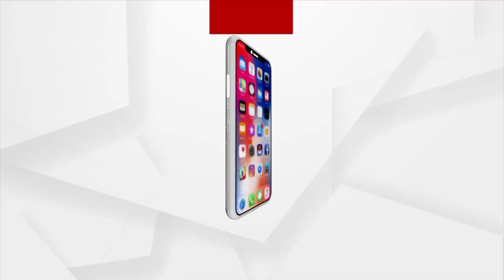ଅଧ୍ୟକ୍ଷା ମମିତା ମେହେର ନିଖୋଜ ଘଟଣାରେ ଭାଇରାଲ ଅଡ଼ିଓକୁ ନେଇ ଚର୍ଚ୍ଚା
ଅଧ୍ୟକ୍ଷା ମମିତା ମେହେର ନିଖୋଜ ଘଟଣାରେ ଭାଇରାଲ ଅଡ଼ିଓକୁ ନେଇ ଚର୍ଚ୍ଚା । ପ୍ରେସିଡେଣ୍ଟ୍ ଙ୍କ ହୋଇଥାନ୍ତା ପର୍ଦ୍ଦାଫାଶ ।